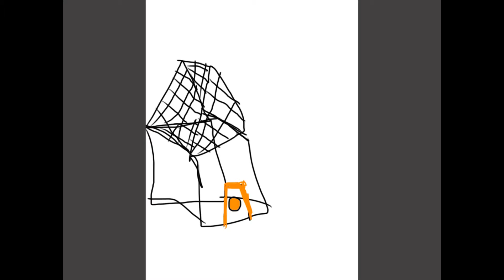How to draw a house (Luke Rich)